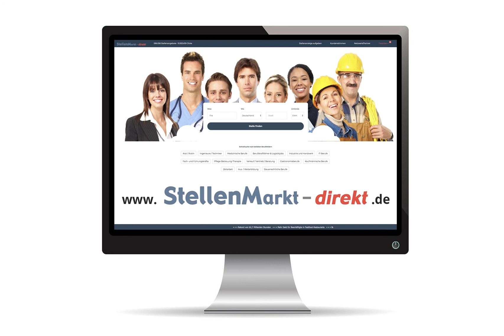Reinigungskraft (m/w/d) in Schwandorf, gesucht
Wir sind die BBSG GmbH, eine Tochtergesellschaft der Barmherzigen Brüder gemeinnützige Krankenhaus GmbH, und zuständig für Dienstleistungen im Service- und Reinigungsbereich sowie in der Betriebsgastronomie.

Dem Krankenhausverbund der Barmherzigen Brüder in Bayern gehören die Krankenhäuser in Regensburg, Straubing, München und Schwandorf an.

Für das Krankenhaus St. Barbara in Schwandorf suchen wir ab sofort:

- Mitarbeiter in der Reinigung – Teil-/Vollzeit
- Küchenhilfen – Teilzeit
- Servicekräfte für Kiosk – Teilzeit/Geringverdiener

Wir freuen uns auf Bewerbungen jeglichen Geschlechts.

Bitte schicken Sie Ihre schriftliche Bewerbung an:

Krankenhaus St. Barbara
Herr Wittmann
Steinberger Straße 24
92421 Schwandorf
Tel. 09431/526870